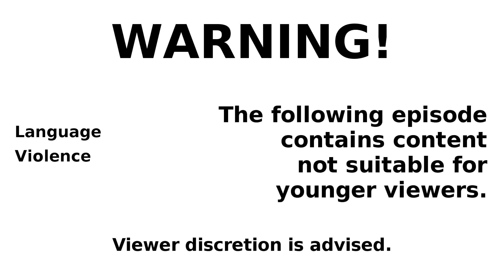Legacy | Mass Effect 3 | 48 | "A New Year"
My New Year's Resolution is to get better.